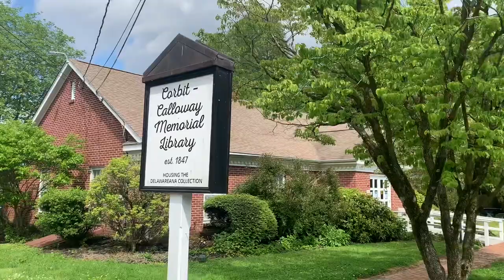Historic Homes of Odessa Delaware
Odessa is a small town in New Castle County, Delaware, United States. The population was 364 at the 2010 census. Founded as Cantwell's Bridge in the 18th century, the name was changed in the 19th century, after the Ukrainian port city of the same name. Today a significant part of the town is a historic district list on the National Register of Historic Places.

Odessa was originally known as Cantwell's Bridge. In 1721, a son of Captain Edmund Cantwell opened a toll bridge over the Appoquinimink Creek at this location. Cantwell's Bridge became an important port that shipped wheat, corn, tobacco, and produce down the creek to the Delaware Bay, where it traveled to distant ports. The town was also home to tanneries that produced leather goods. Cantwell's Bridge would continue to prosper as an agricultural port into the 19th century. In 1855, the grain trade collapsed after the Delaware Railroad was built to the west through Middletown. The railroad was originally proposed to be built through Cantwell's Bridge but the merchants and vessel owners in the town opposed. Following this, the town was renamed to Odessa after the port city of Odessa in Ukraine in an effort to keep the town alive as a major port. The town saw a slight boom during the American Civil War. Via Wikipedia